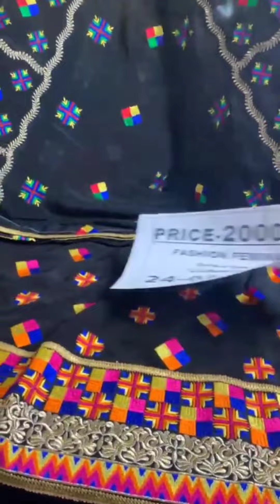Super Special Heavy Party Wear Suits With Heavy Dupatta Punjabi Suits 2022 | Fashion Femina Ludhiana